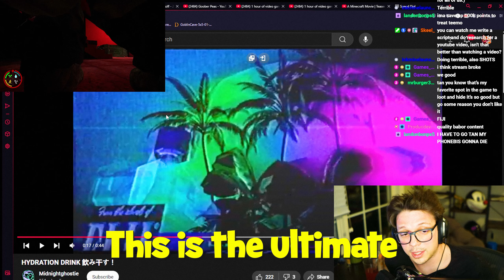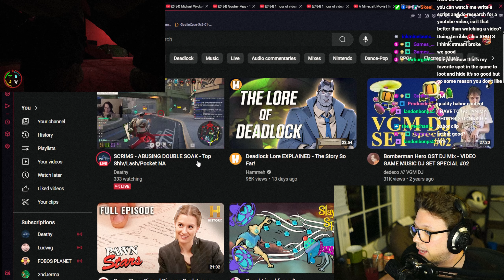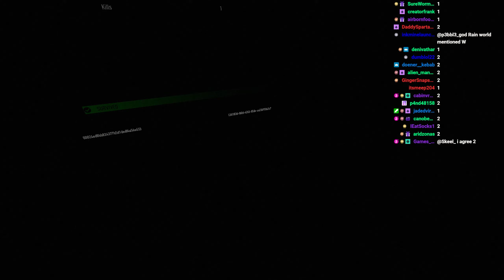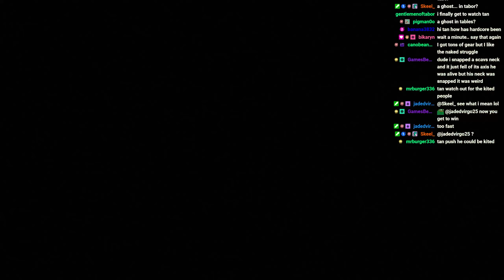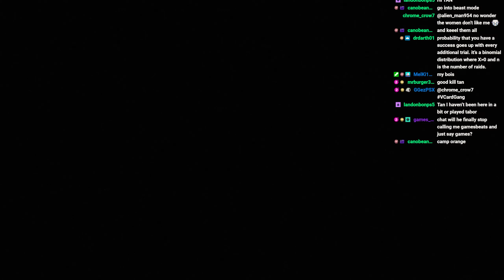This CELEBRITY Saved My PURPLE Run! | HARDCORE Ghosts of Tabor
Want to Play with ME? Join us on Twitch every Thursday from 3:30PM PST and enter the RAFFLE!
Weekly Stream Schedule: Sunday, Monday, Tuesday, Thursday at 3:30PM PST

Editor:   @melki2652